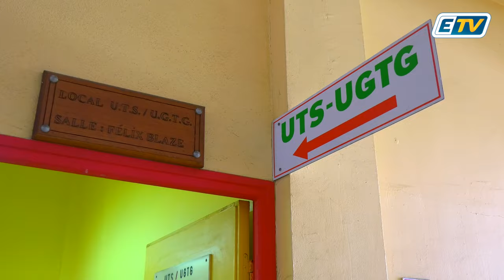L'accord entre l'intersyndicale et la direction tarde à se manifester ⬇️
🔴CHU: les négociations autour de la signature du protocole de sortie de crise se poursuivent-elles au détriment des patients?

"En tant que patient, je sens que ma vie peut être en danger!"